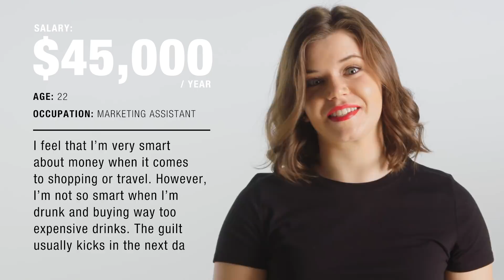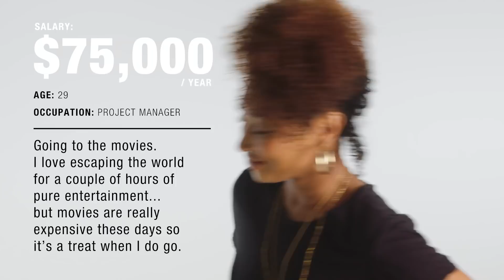Women of Different Salaries on Guilty Spending | Glamour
Women with different salaries tell us what they feel guilty spending money on.